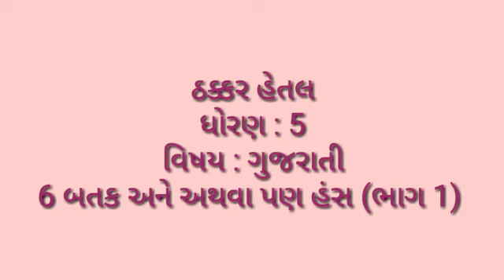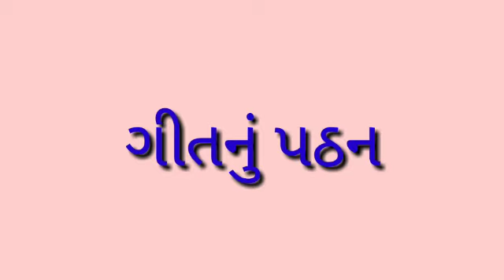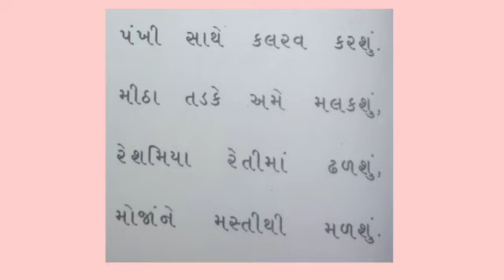For 30/12/2020 Std 5 Gujarati Unit 6 Batak Ane Athavaa Pan Hans part 1 by Hetal Ma'am